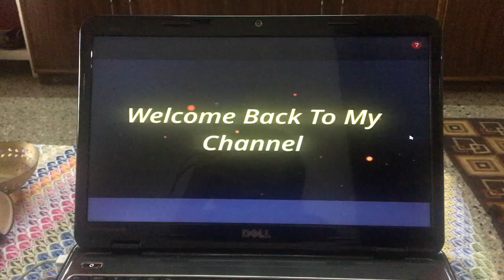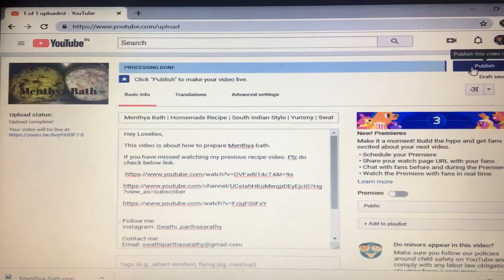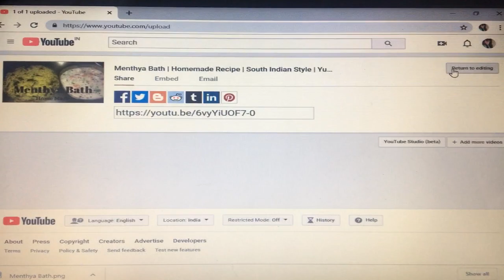A Day In My Life | Sunday Vlog | Family Time | Cooking | Movie Time | Swathi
Hey People,

In this video i am sharing how i spent my sunday with my family..

swathi_parthasarathy

Swathi